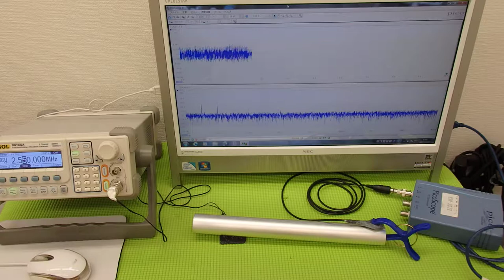音圧測定装置：超音波テスターを利用した実験動画 ultrasonic-labo